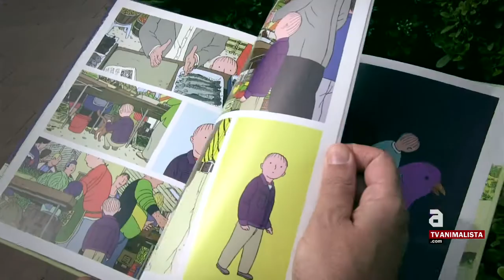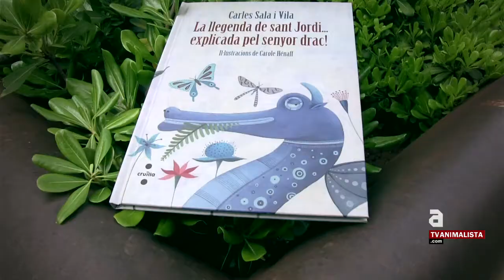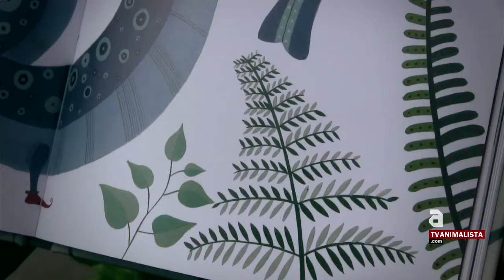Dia del Llibre: Jorge caballero ens recomana dos llibres il·lustrats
˝Tom y el pájaro" i "La llegenda de sant Jordi... explicada pel senyor drac!" recomentat per Jorge Caballero